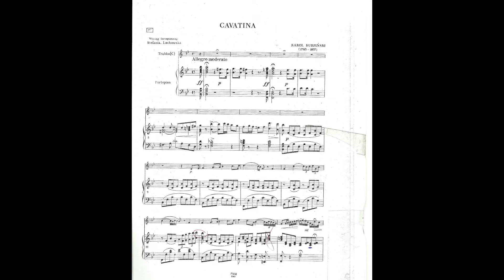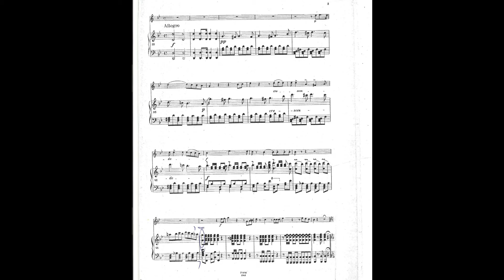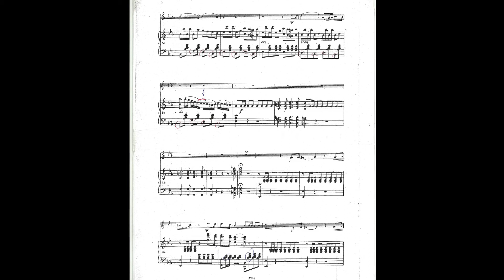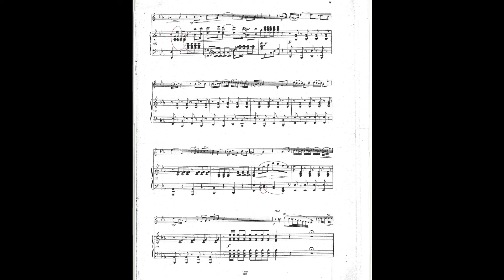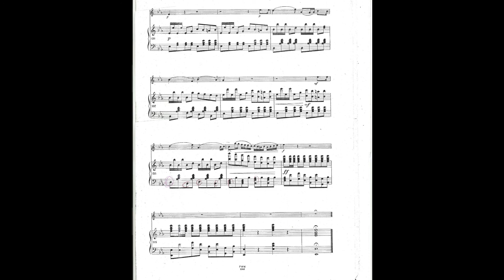Karol Kurpiński - Cavatina for trombone and piano (piano accompaniment)